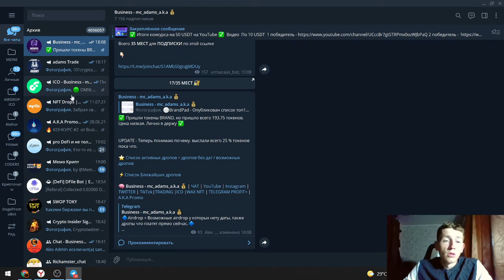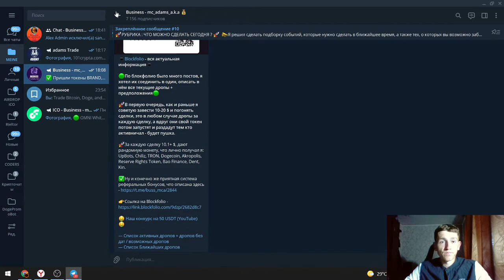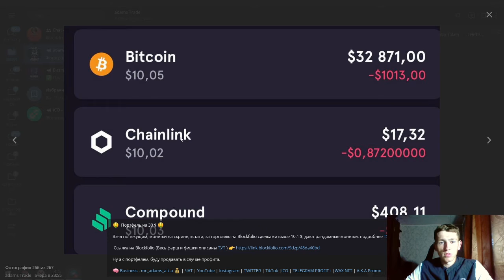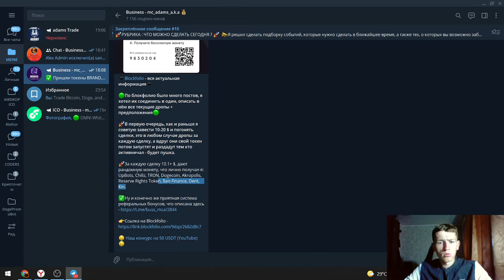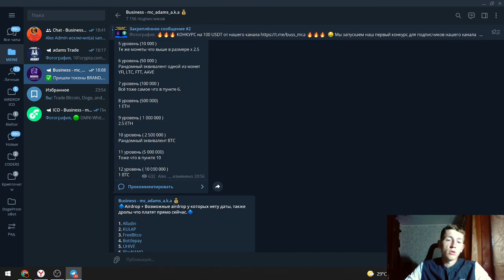💎 Собрал портфель на 30 $ / Trading / Криптовалюта 💎